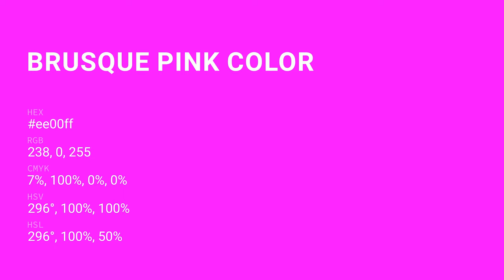Brusque Pink color ee00ff hex Cool Violet color ee00ff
What color is Brusque Pink ? ee00ff hex, Cool Violet color ee00ff

Hex ee00ff Color Code is also known as Brusque Pink color

Hex ee00ff Color code in RGB color code model is created after adding 93.33% red color, 0% green color and 100% blue color.
Hex ee00ff Color code in CMYK color (process color) code model is generated after subtraction of 07% cyan, 1% magenta, 0% yellow, 0% black.